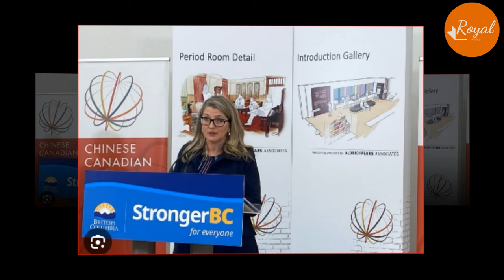Meghan Waylaid Lana Popham In Front Of WC To Stage Photoshoot With The Minister: Hysterical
Harry attended the game alongside his wife Meghan Markle, local Indigenous leaders, B.C. Premier David Eby and provincial Tourism, Arts, Culture and Sports Minister Lana Popham.